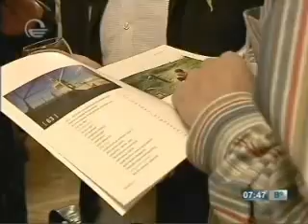ჟურნალ „Film Print“-ის XV ნომრის პრეზენტაცია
31 მარტს, კულტურისა და ძეგლთა დაცვის სამინისტროში, ეროვნული კინოცენტმა ჟურნალ „Film Print“-ის მეთხუთმეტე ნომრის პრეზენტაცია გამართა.
2015 წლის გაზაფხულის ნომრის რედაქტორები არიან რეჟისორები ელენე ფასური და თორნიკე ადამაშვილი.
ჟურნალი ქართულ კინემატოგრაფზე კვარტალში ერთხელ გამოდის და ყოველ ნომერზე მუშაობს რედაქტორთა ახალი ჯგუფი.
ახალ ნომერში აქცენტი სოციალურ კინოსა და რეგიონალური კინოთეატრების განვითარებაზე გაკეთდა.
ჟურნალში მიმოხილულია ბოლო პერიოდში ჩატარებული საერთაშორისო კინოფესტივალები.
ასევე წაიკითხავთ საინტერესო წერილებს: თანამედროვე ტექნოლოგიებზე, ინტერვიუებს გაგა ჩხეიძესთან და მერაბ კოკოჩაშვილთან და ა.შ.
ჟურნალის მიზანია, ქართული კინოკულტურის პოპულარიზაცია, თანამედროვე კინოპროცესების გაცნობა ფართო აუდიტორიისთვის, კინოსექტორში მოღვაწე ადამიანების ინფორმირება მათი კოლეგების მიღწეევებისა და პროფესიული გეგმების შესახებ. გარდა ამისა, ჟურნალი საინტერესო იქნება სხვადასხვა სფეროში მოღვაწე მკითხველისთვისაც, რაც თავის მხრივ გამოიწვევს ზოგადი ინტერესის გაზრდას კინოს მიმართ. ჟურნალი ვრცელდება უფასოდ ლიტერატურულ კაფეებსა და საზოგადოებრივი თავშეყრის სხვა ადგილებში.